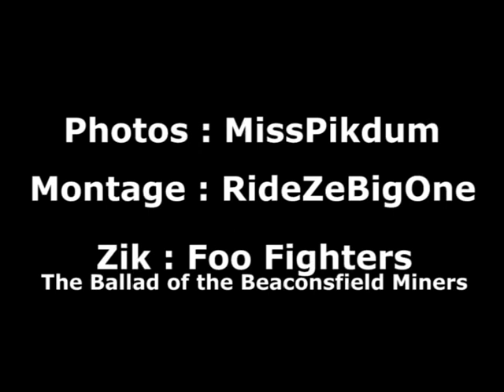KT31 par marin à St Cyprien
Vidéo montée à partir des photos de MissPikdum. On retrouve les habitués des covoiturages !